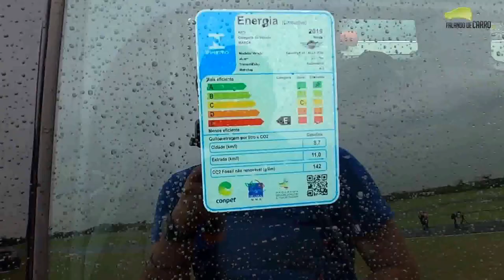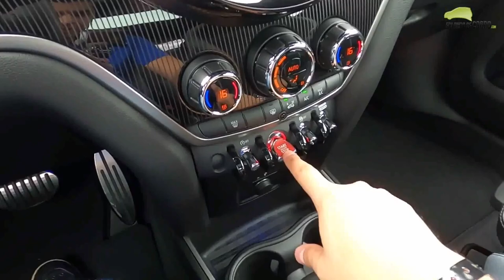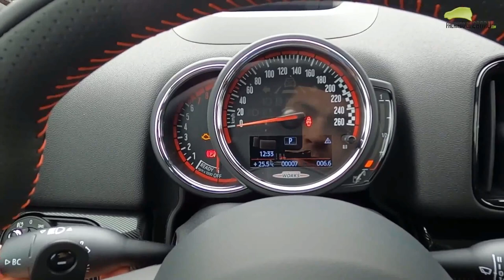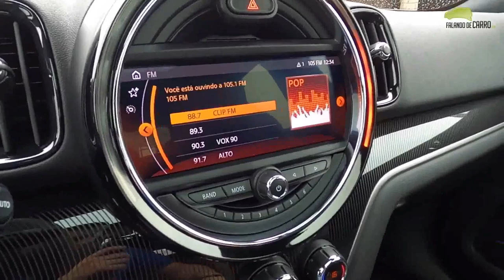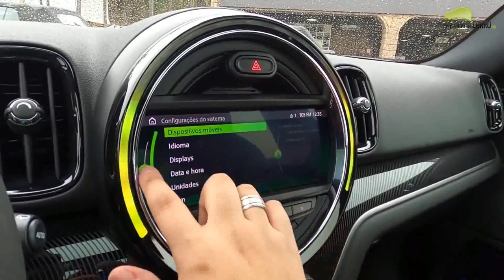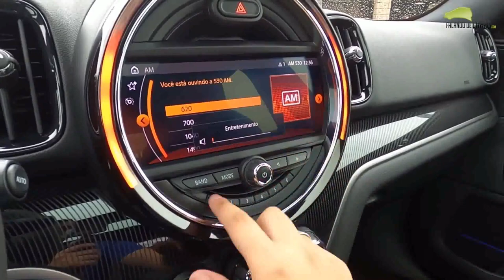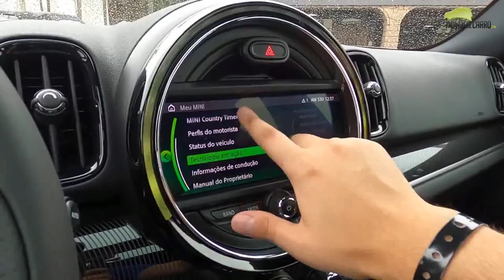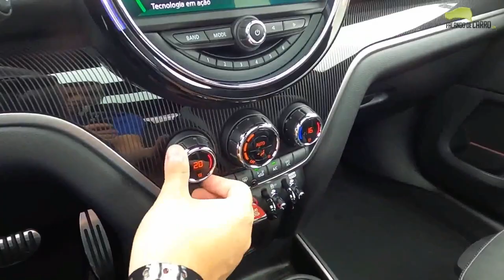2020 Mini Cooper Countryman JCW